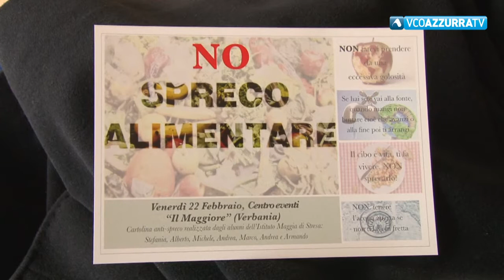TG Flash del 22 febbraio 2018